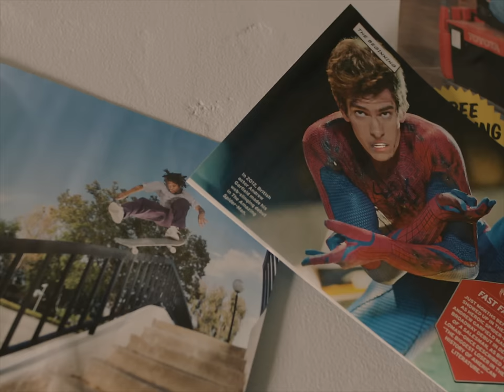DC The Don - HATE IT OR LOVE IT (Official Music Video)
STOP BEING SO NICE ✦
DC The Don - HATE IT OR LOVE IT

Credits:
Directed & Edited by: Seveneight
Creative Direction: @OUTLAW.mp4
Produced by: Hansen House
Song Produced by: LouieOTK

Special Thanks: Poudii, Black Charcoal, & Trademark

Lyrics:

b***h i’m too hot
got my s**t out the oven

blueberry burberry diamonds they bussin
i hit my jeweler like he was my cousin
boy what you need?
i said double or nothing
aye folks get me right before i hit out the country

swagger to clean i dropped out i was hustlin
nah im jk i got kicked out for tusslin
hit that lil b***h with a hook like a feature
2 piece with rice for the free ima creature
fresh off the bench gettin head by the bleachers
coach put me in retro 4 on my sneakers
she give me top lol for the freeskers
alexander mcqueen let it bump thru the speakers

i just turn up for nothing he slipping and slumping his b***h on my d**k she fasho not a keeper

DC go crazy Lil Don get it jumpin
aimin straight right for yo head he a pumpkin
808s bumping this b***h keep on s ng
b***h run my money all 100’s keep thumbin

she be like boy you so silly i love it
i just walked outta yo club i was stumblin
i’m sippin sizzurp lil b***h uncle ruckus
cj pop out he might slide with a musket
n***a like it
brodie like f**k it!

hit from the back put my d**k in her stomach
groupie hoe she look like letoya luckett
how you say that you balling?
b***h you on a budget

i’m that n***a they don’t understand how I does it
b***h i ball carmelo 04’ on the nuggets
i’m not gone discuss it

so b***h hate it or love it
that s**t that he did
b***h i already done it
while you still was in trukfit

he made a 10 now he thinkin he rich
i made 10 okay turn that b***h right to a brick

i just left out the bank finna hit a lil skip
did a show in yo city i feeling too rich

how much you make?
this like 200 ricks
i roll deep in this hoe this like 200 sticks
i got 200 hoes tryna suck on this d**k
meet me after the show all you get is a pic
post on the gram i log off and they click
rappin a** n***as they stay on my d**k

flight after flight i hit home for a lil bit
then i vacay book a room with the ritz

this not no regular weed leave him tweakin
you can not smoke with big dawgs
you a b***h

you a shih tzu b***h i hang with the pits
b***h i’m at BOA i spent 10 on some shrimp

that s**t not regular
f**k on yo b***h till she blue call her Nebula

name a n***a like Don that make this s**t look regular
you can’t catch up to gang b***h im way too ahead of ya
they just blow up my cellular

start from beginning
i’m the big dawg them lil n***as pretending
they wasn’t f**kin with gang
leave em starving and itching

that b***h popped her a perc
now the room keep on spinning my palms keep on itching

yeah
hate it or love it

b***h get me right before i hit out the country